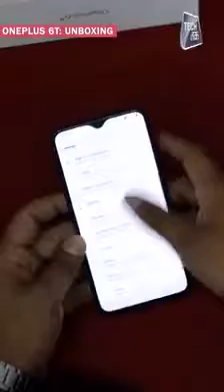Oneplus 6t Frist Unboxing Live | Truth Viral